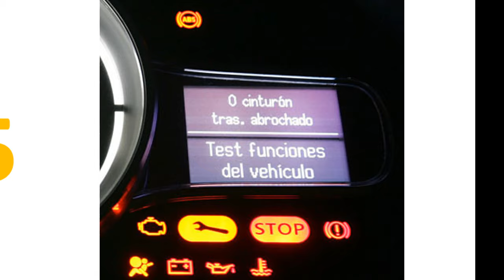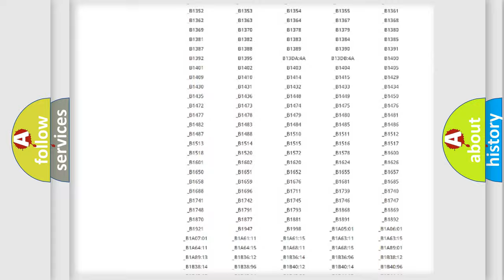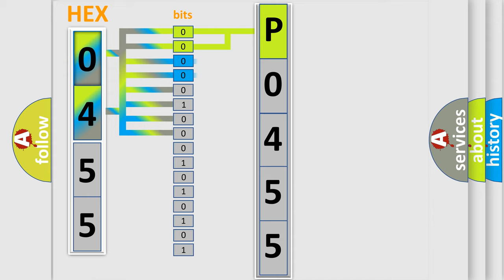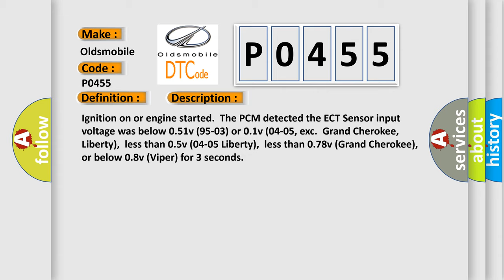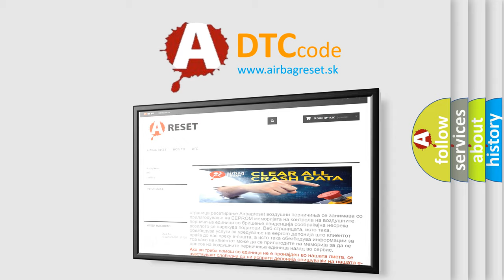DTC Oldsmobile P0455 Short Explanation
Contents:
0:21 Basic DTC analysis according to OBD2 protocol standard.
1:48 Insight into programming
2:58 A diagnostically understandable description of the Diagnostic Trouble Code
3:05 Basic error definition

Make
Oldsmobile
Code
P0455
Definition
ECT Sensor Circuit Low Input
Description
Ignition on or engine started  The PCM detected the ECT Sensor input voltage was below 051v 95-03 or 01v 04-05, exc  Grand Cherokee,  Liberty,  less than 05v 04-05 Liberty,  less than 078v Grand Cherokee,  or below 08v Viper for 3 seconds
Cause
ECT Sensor signal circuit is shorted to chassis groundECT Sensor signal circuit is shorted to Sensor groundECT Sensor is damaged or it has failed it may be shortedPCM has failed